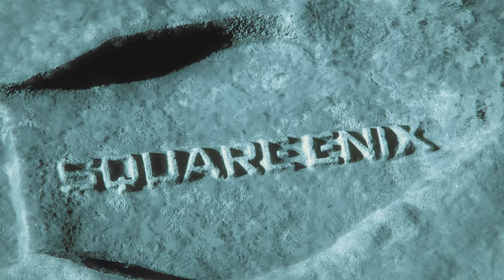FINAL FANTASY XIV: ENDWALKER Teaser Trailer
FINAL FANTASY XIV: ENDWALKER